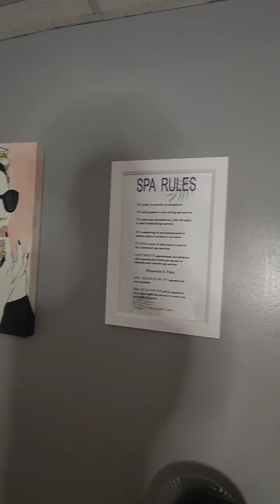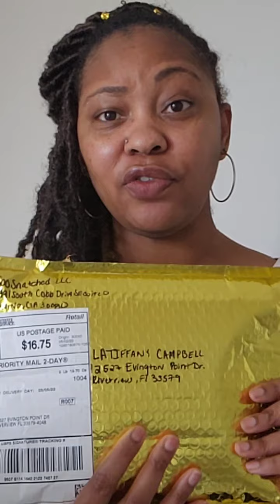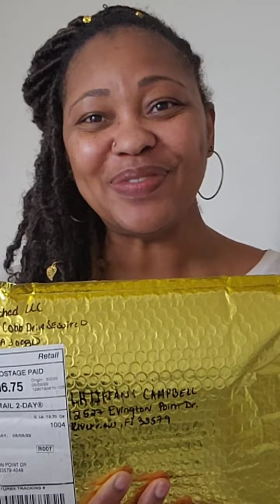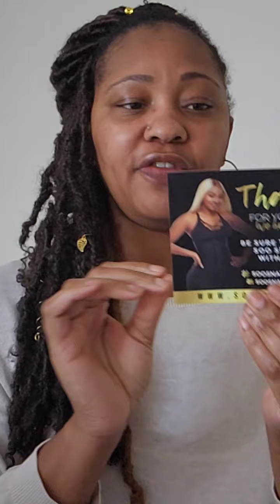BBL/Lipo360 Journey - Soo Snatched Stage 2 faja fieldtrip & review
Hey ya'll, welcome to LaLa's Land. Thank ya'll for stopping by.

In this video, we took a fieldtrip to Atlanta Georgia to the Soo Snatched boutique for my stage 2 faja. Soo Snatched is a one-stop shop for post-suurgical needs - lymphatic massages, wood and cavitaton, stage 1 and 2 fajas, non-surgical garments, etc.

Soo Snatched - 3791 S. Conb Dr. SE ste. D Smyrna, GA. 30089

The boutique is owned and operated by a young black female and is an up and coming entrepreneur in the world of shareware.

Please watch and enjoy my visit, services and review of my visit and stage 2 faja.